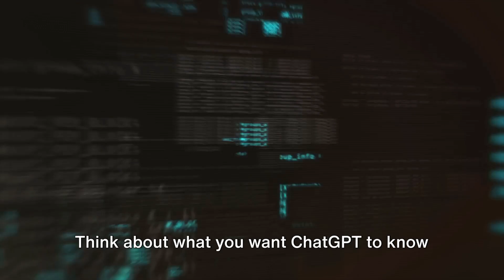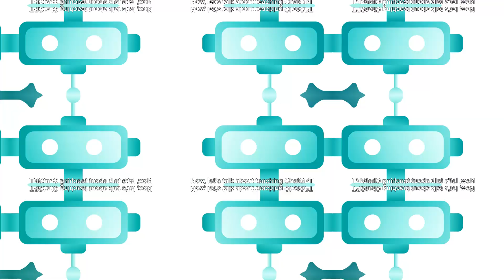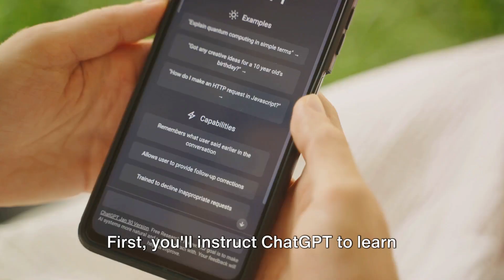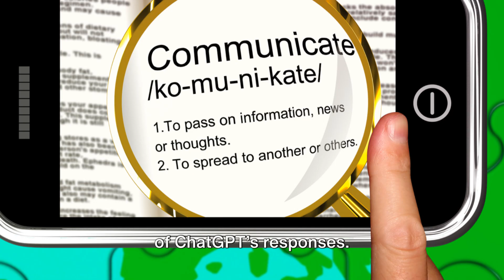Mastering ChatGPT - A Beginner's Guide: Unlock the Power of AI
Welcome to the AI Mastery Center! In this video, we dive into "Mastering ChatGPT - A Beginner's Guide," your ultimate resource for understanding and leveraging the capabilities of ChatGPT. Whether you're new to AI or looking to enhance your existing knowledge, this guide is designed to help you get the most out of ChatGPT.

What You'll Learn:

Introduction to ChatGPT: Understand what ChatGPT is and how it works.
Setting Up ChatGPT: Step-by-step instructions for getting started.
Basic Commands and Prompts: Learn the essential commands to interact with ChatGPT effectively.
Real-World Applications: Discover how ChatGPT can be used in various industries to improve efficiency and creativity.
Tips and Tricks: Get expert advice on how to maximize the potential of ChatGPT in your projects.
Why ChatGPT?
ChatGPT is a state-of-the-art language model developed by OpenAI. It has the potential to revolutionize the way we interact with technology, making tasks easier and more intuitive. From automating customer service to creating content, the applications are endless.

Join Our AI Community
Engage with a vibrant community of AI enthusiasts at the AI Clubhouse. Participate in live discussions, access exclusive content, and connect with peers to share insights and discover the latest trends in AI application across industries.

Discover the Right Tools
Explore AI Beehive for a curated list of the best AI tools and technologies. With comprehensive reviews and user experiences, AI Beehive helps you make informed decisions to streamline your operations and boost productivity.

Stay Informed with Daily AI Buzz
Keep up with the fast-paced world of AI through Daily AI Buzz. From the latest news and trends to in-depth analysis and insights, Daily AI Buzz ensures you stay ahead of the curve with actionable information.

Unlock More with AI Unleashed Academy
Take your AI knowledge even further with AI Unleashed Academy. This comprehensive platform offers in-depth courses and resources to help you master AI tools and techniques.

Ready to elevate your AI journey? Enroll in our comprehensive ChatGPT Mastery Course and unlock the full potential of AI in your business. Whether you're aiming to enhance efficiency, creativity, or innovation, our course provides the expert guidance and hands-on experience you need to succeed.

AI Mastery Center

Elevate Your AI Journey with the AI Mastery Center. Our suite of comprehensive services is meticulously designed for professionals at every level. From seasoned experts to newcomers eager to explore the transformative power of AI in business and marketing, we have something for everyone.

Let's unlock the endless possibilities of AI together and transform your professional landscape.